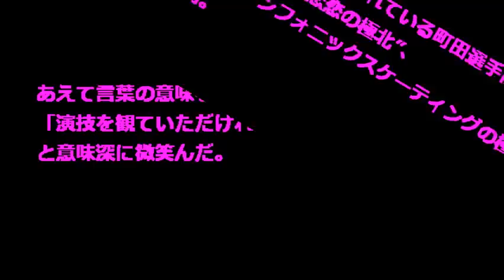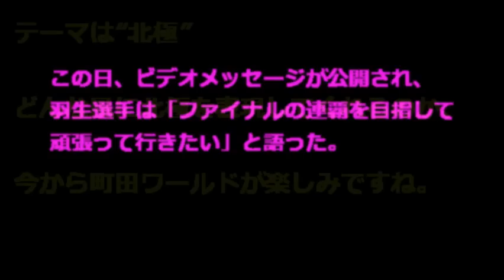【町田樹 新プログラム】町田樹選手、プログラム発表 テーマは“極北”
男子フィギュアスケートの町田樹選手が都内で行われた、
フィギュアスケート『グランプリシリーズ・ファイナル2014』記者会見に出席し、今シーズンのプログラムを発表しました。
ショートプログラムの楽曲は「ヴァイオリンと管弦楽のための幻想曲」（作曲：ナイジェル・ヘス）、フリーにはベートーヴェンの「第九交響曲」を使用するそうです。

いよいよ、シーズン幕開け。
一段と力をつけた町田選手の演技、楽しみですね。

(関連タグ）
町田樹 パン屋,町田樹59,町田樹 ファンブログ,町田樹 新プログ
町田樹 2014 世界選手権,町田樹 2014 世界選手権 動画,
(関連タグ)